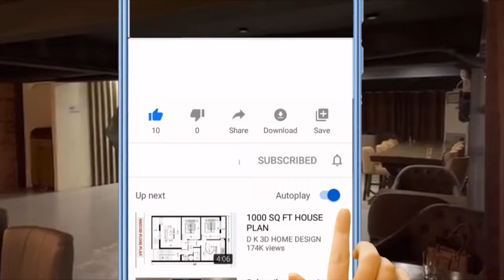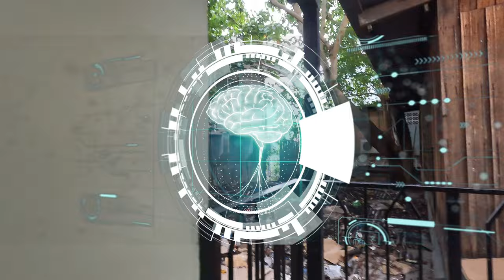Ground Zero is the place for Dumaguete Youtubers and vloggers.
Dumaguete City Philippines vlog. Lots of foreigners stop by here to sit and get coffee and a cozy place to hangout.

Their corned beef is made from scratch. So, It’s homemade not straight from the can.

Thank you Ground Zero! This place is the ultimate goto hotspot for the whole family.  Visit them @gzdumaguete

Prices on this video are subject to change depending on the sellers. Thank you for understanding!

I hope you enjoyed watching my videos. Share to your peers. It's all free. Thanks!

Thanks to Maria Luz Cole Havranek for my hair. If you happen to be around Dumaguete City, PM her.